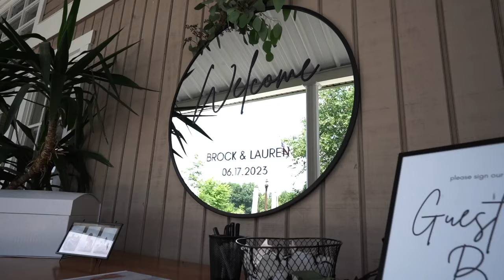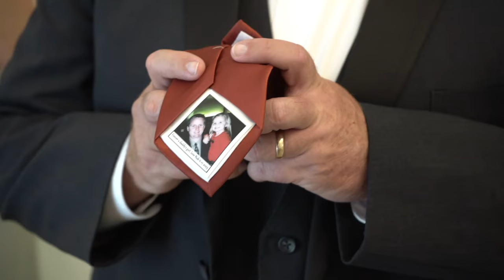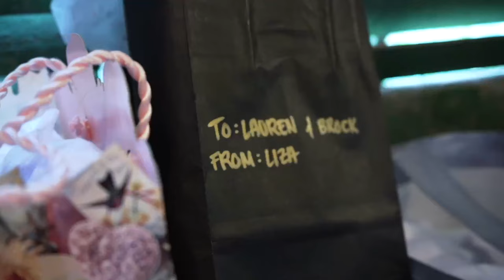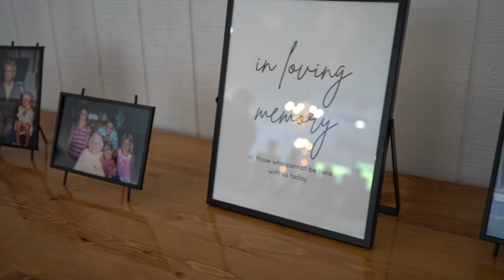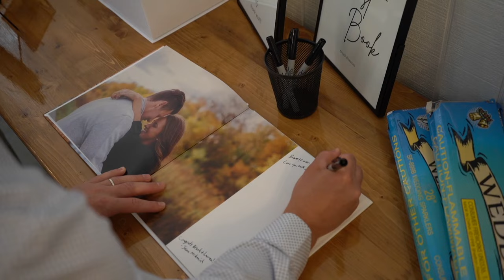Brock + Lauren Wedding Highlight Film